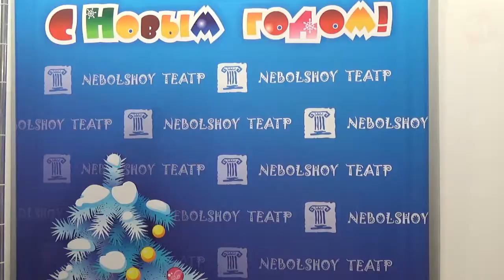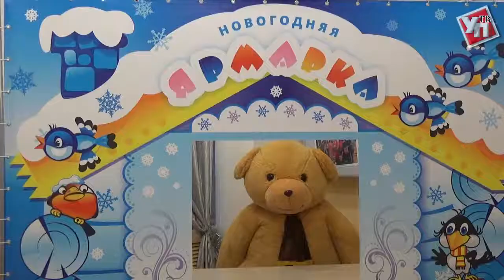NEBOLSHOY ТЕАТР приготовил для зрителей новогодний подарок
«Новогодний праздник в NEBOLSHОМ ТЕАТРЕ», в ульяновском ТЮЗе, начнётся с 22 декабря 2017 года и продлится по 7 января 2018 года. В программе - премьерный спектакль «Приключения Буратино».